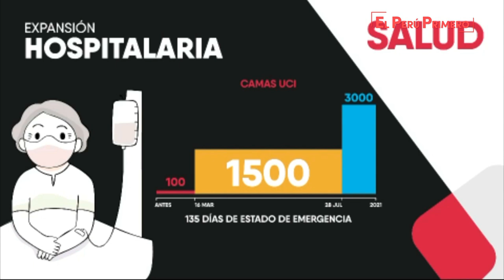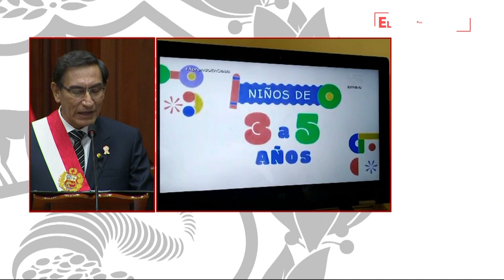Mensaje a la Nación del presidente Martín Vizcarra por Fiestas Patrias 2020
El jefe de Estado expresó su agradecimiento a los médicos, enfermeras y personal del sistema de salud que están en primera línea de batalla contra el coronavirus.